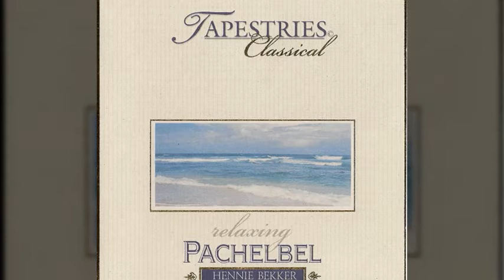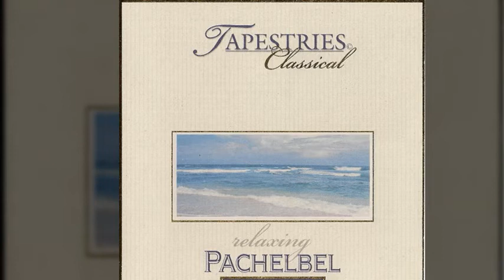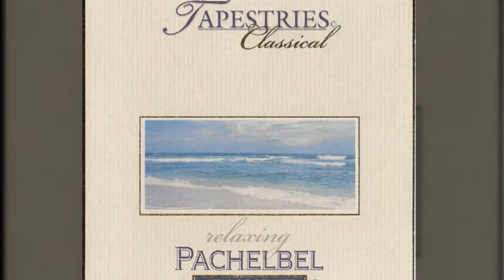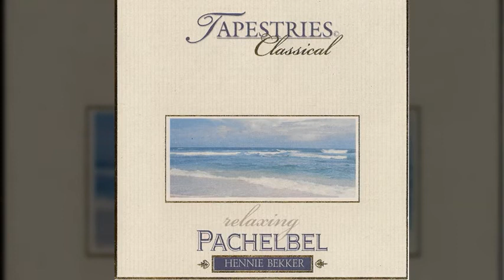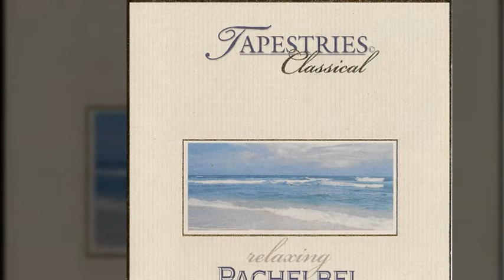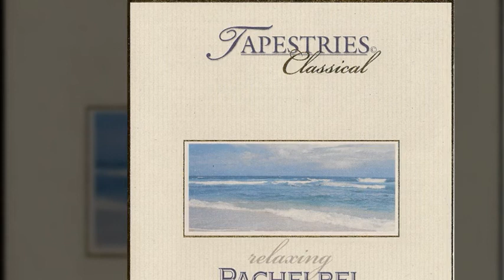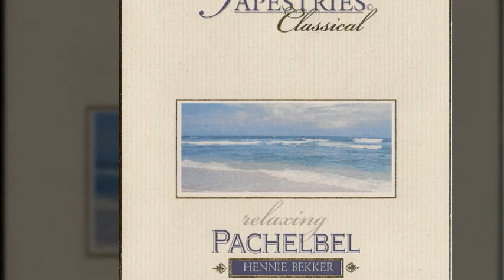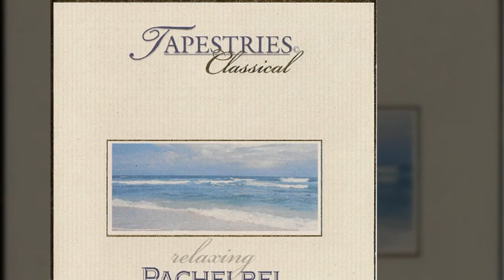Hennie Bekker - Classical Tapestries, Relaxing Pachelbel (2005)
Artist: Hennie Bekker
Title Of Album: Classical Tapestries, Relaxing Pachelbel
Year Of Release: 2005
Label: Abbeywood Records (Canada)
Genre: New Age, Classical, Instrumental
Total Time: 55:16 m/s

Tracklist:
01. Canon In D 09:23
02. Canon In D (Reprise) 08:40
03. Canon In D (Reprise) 09:52
04. 18th Variation from rapsodie on a theme of Paganini 04:33
05. Pavane (Op, 50) 04:44
06. Symphony No. 40 in G Minor (From 1st Movement) 04:09
07. Cavalleria Rusticana 04:08
08. Middle Theme From Fantasy Impromptu 05:22
09. Canon In D (Reprise) 04:24